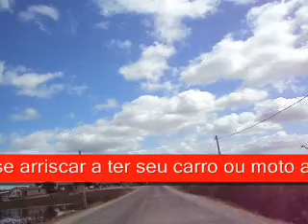Tv Paramoti mostra a nova estrada Santa Fé Paramoti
A nova estrada Santa Fé-Paramoti antes de ser inaugurada apresentou vários buracos.